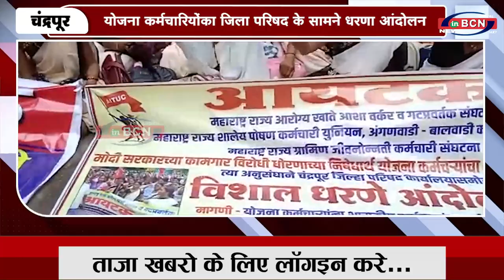योजना कर्मचारियोंका जिला परिषद के सामने धरणा आंदोलन | INBCN NEWS